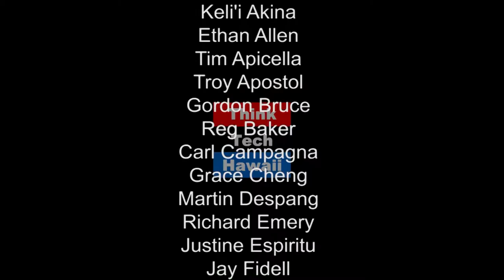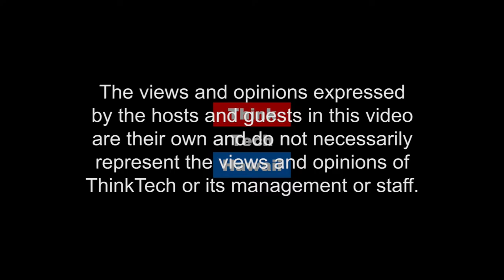Cyber Security and the Internet of Energy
What are the cybersecurity threats to Hawaii? How secure are Hawaii's electricity grids? Andrew Lanning, co-founder of Integrated Security Technologies (IST), appears on Hawaii, State of Clean Energy to discuss energy cyber security with Jay Fidell and Ray Starling.